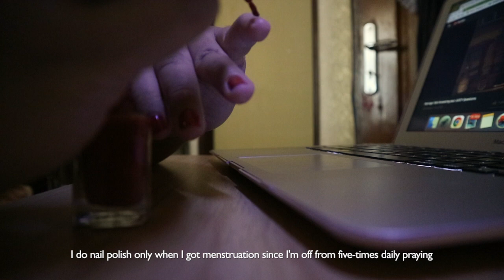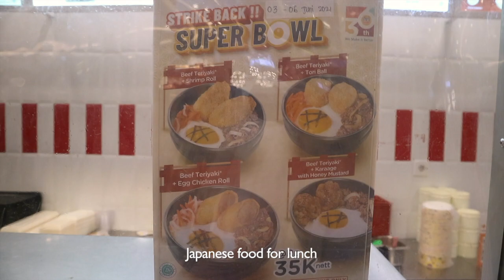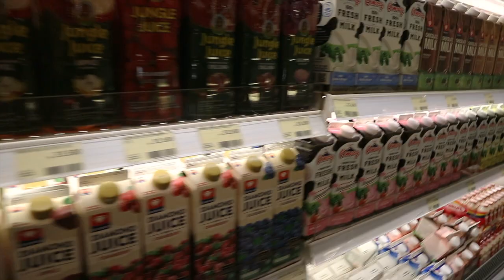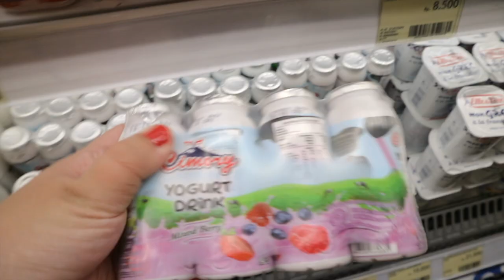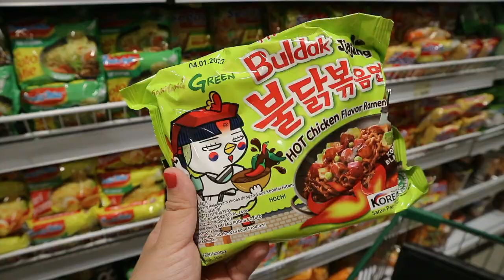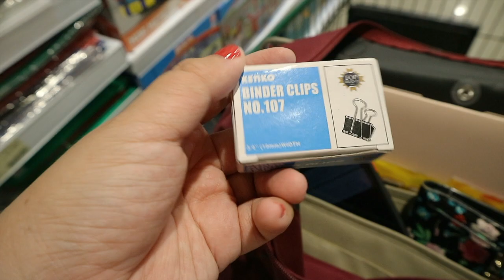Day in The Life - Work from Coffee shop, Groceries, Making Cinnamon Rolls